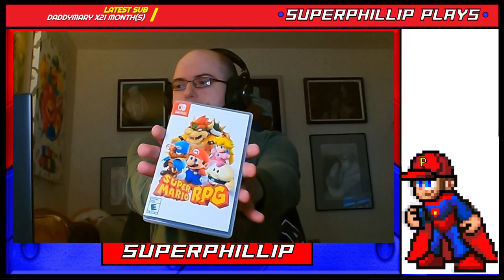[Twitch Stream #189] [18+] Super Mario RPG - Part One (w/Timestamps)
On this stream we started Super Mario RPG's Nintendo Switch remake, collecting two of the seven stars, and making our way to Moleville before calling it for part one of our stream playthrough.

~TIMESTAMPS~
00:00 Stream Opening & Introduction
01:29 Game Opening
03:07 Bowser's Keep
07:27 Mario's Pad
14:14 Mushroom Way
24:25 Mushroom Kingdom
42:05 Bandit's Way
58:46 Occupied Mushroom Kingdom (First Star)
1:17:52 Kero Sewers
1:40:11 Midas River
1:45:23 Tadpole Pond
1:51:17 Rose Way
2:05:07 Rose Town
2:12:35 Forest Maze (Second Star)
2:38:45 Pipe Vault
2:48:00 Yo'ster Isle
2:52:49 Moleville
2:52:48 Thank You's & Goodbyes

Be there for future streams live in person on my Twitch channel!